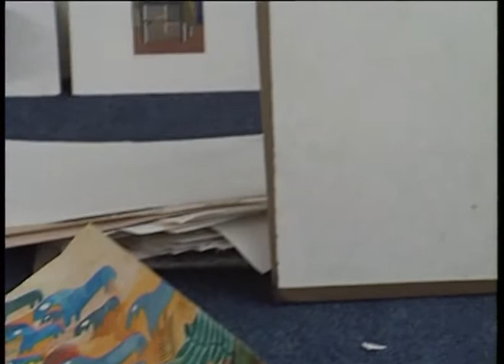Zrcadlové bludiště duše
ZRCADLOVÉ BLUDIŠTĚ DUŠE - 1992   (Originální Videojournal)
Dokumentární film 33 min.
Hledání smyslu duševní nemoci.